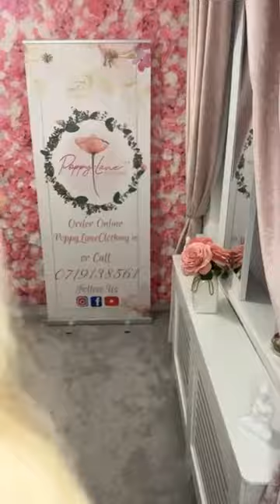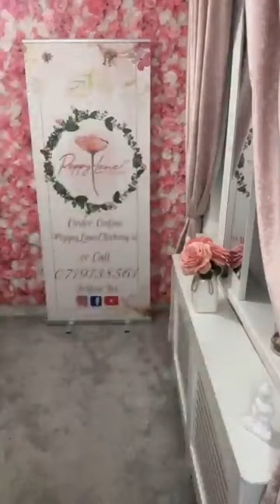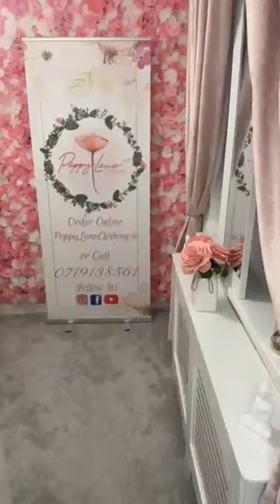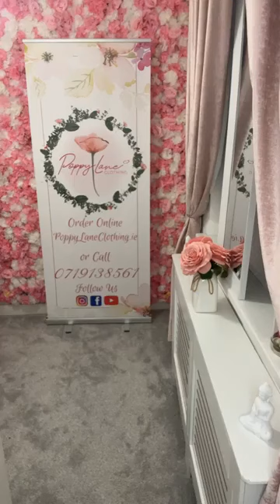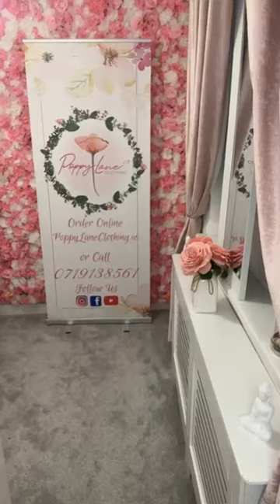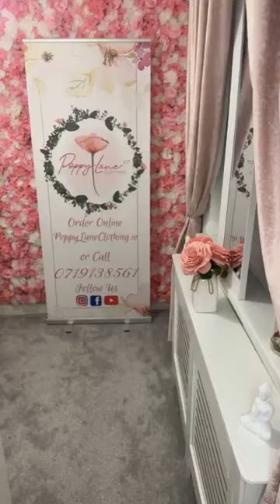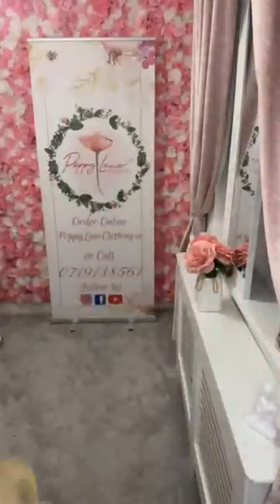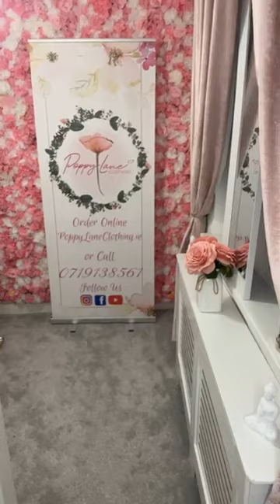PoppyLane Clothing Live 16/11/23